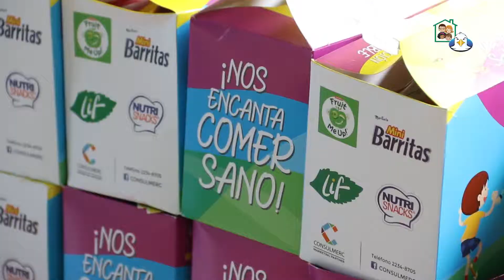MERIENDAS SALUDABLES SAINT GABRIEL TV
Comenzando la semana recordando la importancia de una merienda divertida, sana y nutritiva.